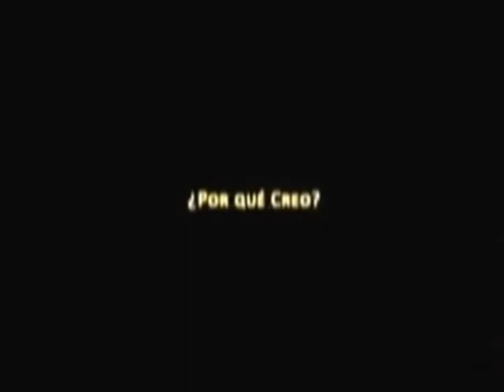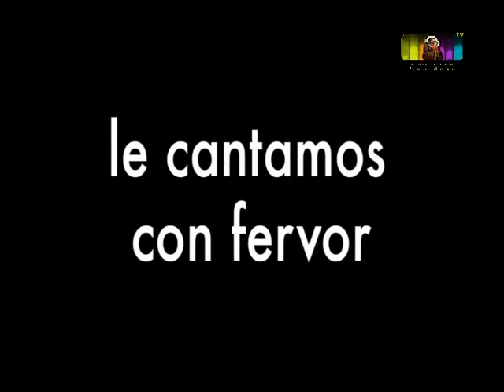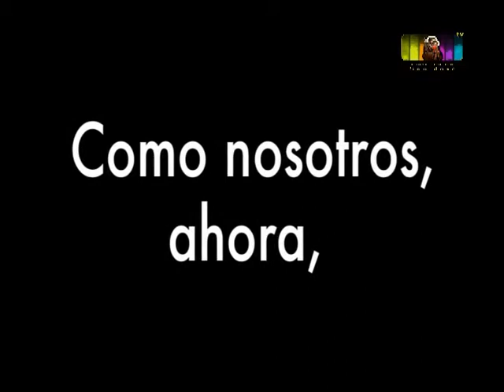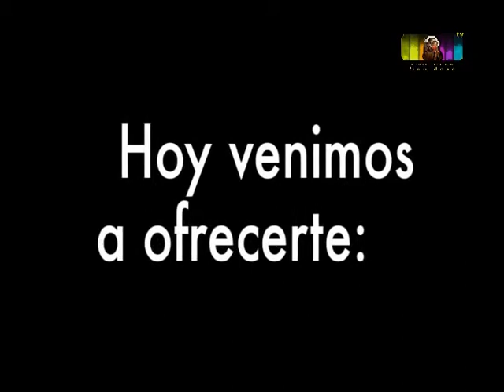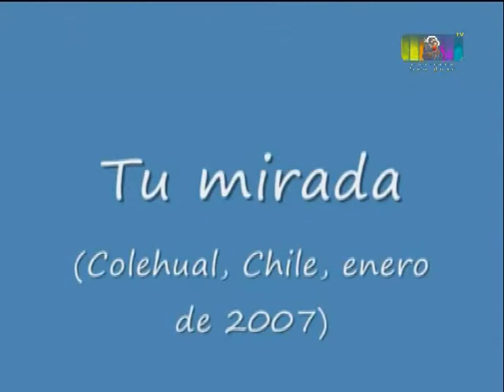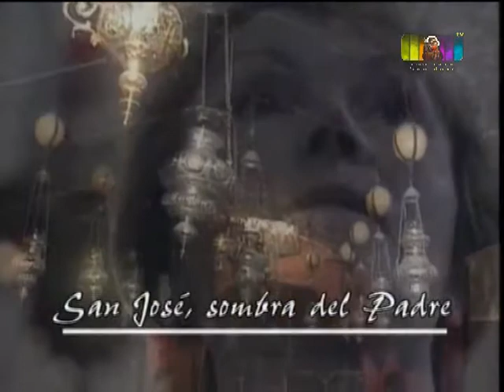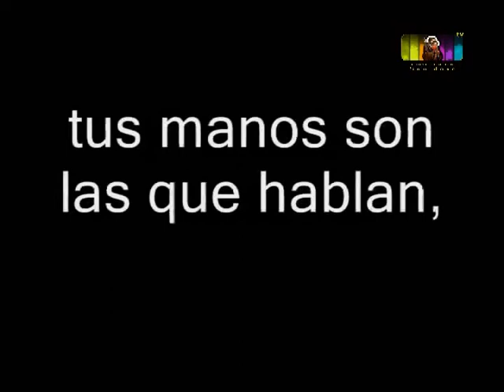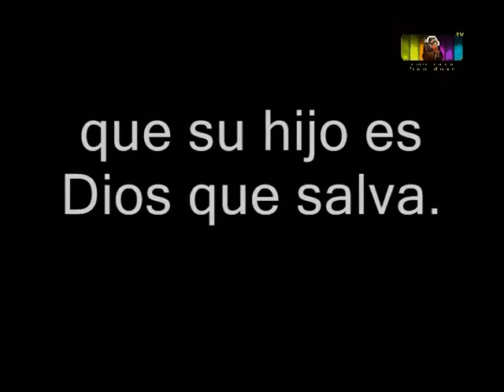ESTA ES NUESTRA FE 19 03 13